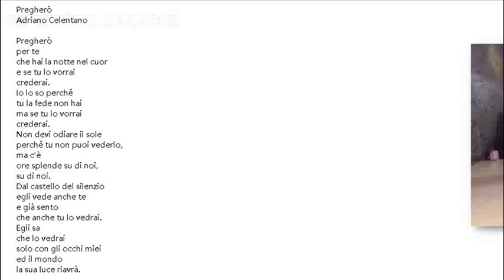Pregherò Adriano Celentano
I will pray to Adriano Celentano

I will pray
for you
that you have the night in your heart
and if you want it
you will believe.
I know why
you have no faith
but if you want it
you will believe.
You don't have to hate the sun
because you can't see it,
but there is
hours shines on us,
over U.S.
From the castle of silence
he sees you too
and I already feel
that you will see it too.
He knows
that you will see it
only with my eyes
and the world
the light of him will get back.
o-o-oh!
this is the first sign
that gives
your faith in the Lord.
in Mr., in Mr.

o-o-oh!
that gives
in Mr.
Faith is the best gift
that the Lord gives us
to see him
and then:

Adoriāno serentāno ni inorimasu
Watashi wa inorimasu anata no tame ni anatanokokoroni yoru ga aru koto o soshite, anata ga sore o nozomunara anata wa shinjirudeshou. Nazeda ka shitte iru yo anata ni wa shinkō ga arimasen shikashi, anata ga sore o nozomunara anata wa shinjirudeshou. Taiyō o nikumu hitsuyō wa nai mienainode, shikashi 〜 ga aru jikan wa watashitachi o terashi, Beikoku jōkū chinmoku no shiro kara kare mo anata o mite iru soshite watashi wa sudeni kanjite imasu anata mo sore o mirudeshou. Kare wa shitte iru anata wa sore o mirudeshou watashi no me dakede soshite sekai sono hikari ga modotte kimasu. Itoshi teru, itoshi teru, itoshi teru, ō ō! Kore ga saisho no saindesu sore ga ataeru omo e no anata no shinkō.-San de,-san de. Itoshi teru, itoshi teru, itoshi teru, ō ō! Kore ga saisho no saindesu sore ga ataeru omo e no anata no shinkō,-san de shinkō wa saikō no okurimono-nushi ga watashitachi ni ataeru mono kare o miru sonogo: Anata ga mirudeshou, anata ga mirudeshou, anata ga mirudeshou, anata ga mirudeshou